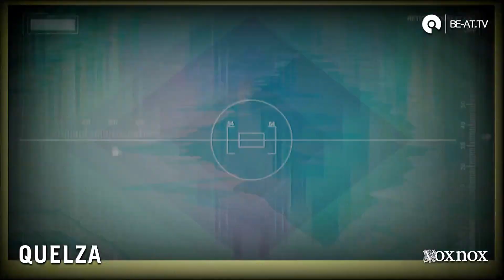Premiere: Quelza @ Voxnox "Lockdown Tales" Online Festival | BE-AT.TV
The youngest member of the VN Fam, delivers you impulsive and abstract vibes for Voxnox Lockdown Tales Online Festival - Day 1

VOXNOX LOCKDOWN TALES 18 HOURS ONLINE FESTIVAL ✊🏿 We highly encourage you to donate to The NAACP Legal Defense and Educational Fund! blacklivesmatter - Stay active against racism!✊🏿